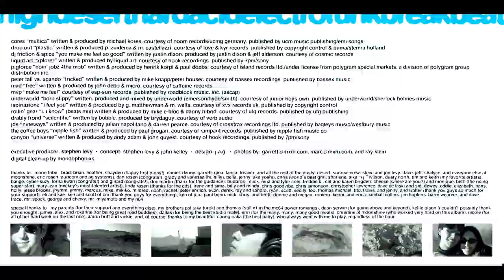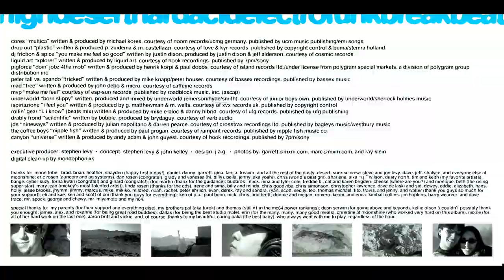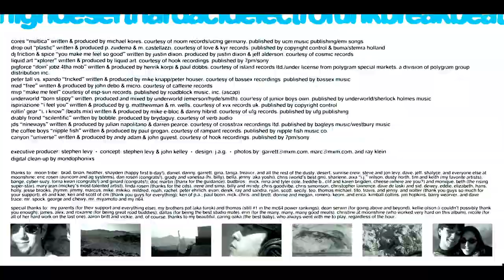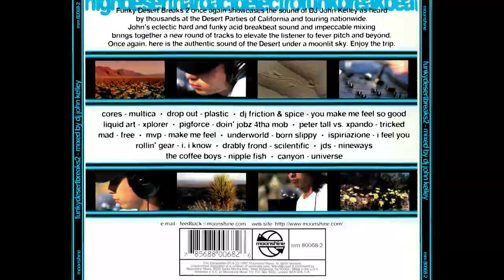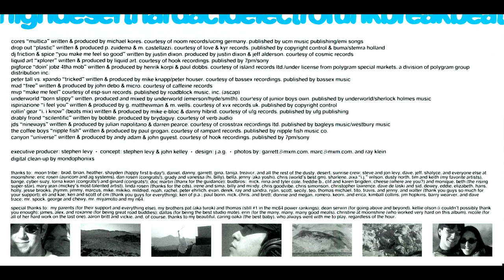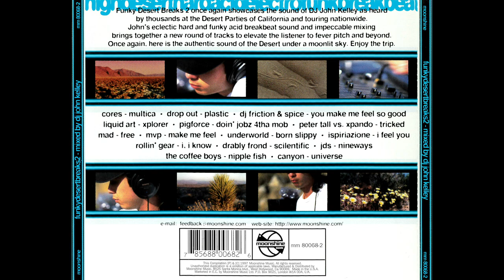DJ John Kelley - FunkyDesertBreaks Vol 2 [FULL MIX]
DJ John Kelley - FunkyDesertBreaks 2
Moonshine Music MM 80068-2

Tracklist:
1-Cores - Multica
2-Drop Out - Plastic
3-Friction & Spice - You Make Me Feel So Good
4-Liquid Art - Xplorer
5-Pigforce - Doin' Jobz 4 Tha Mob
6-Peter Tall vs. Xpando - Tricked
7-M.A.D. - Free
8-MVP - Make Me Feel
9-Underworld - Born Slippy
10-Ispirazione - I Feel You
11-Rollin' Gear - I, I Know
12-Drably Frond - Scilentific
13-JDS - Nine Ways
14-The Coffee Boys - Nipple Fish
15-Canyon - Universe